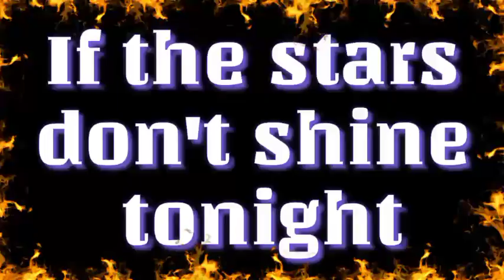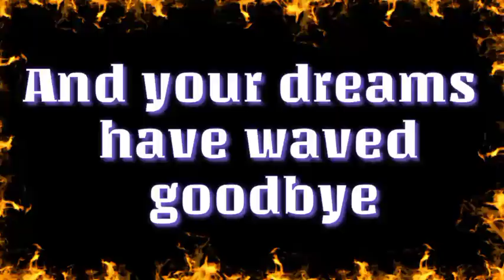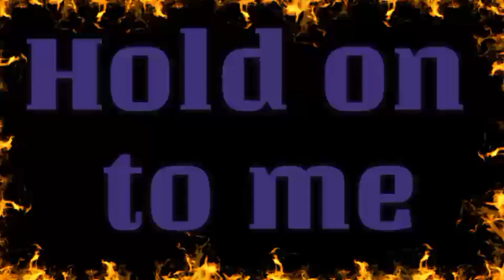Hold On ~ Stellar Kart (Christian Pop Punk Karaoke 🎙️) |•Feb&Jake Vlogs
Stellar Kart was an American Christian Pop Punk Band from Phoenix, Arizona, signed to Inpop Records and Capitol Records. The band released their first album, All Gas. No Brake, in February 2005. Most of their singles have been accepted exclusively on Christian radio stations

Feb&Jake Karaoke